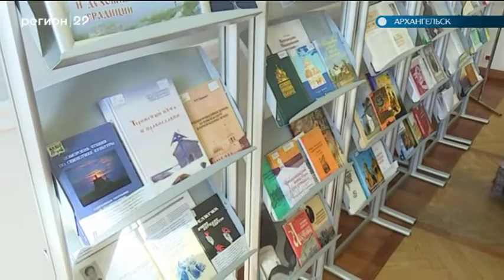23.04.2018 Открытие домового храма в САФУ